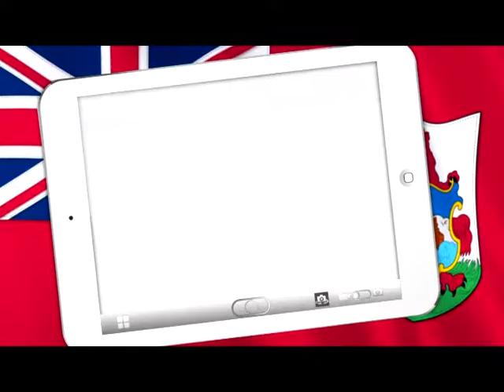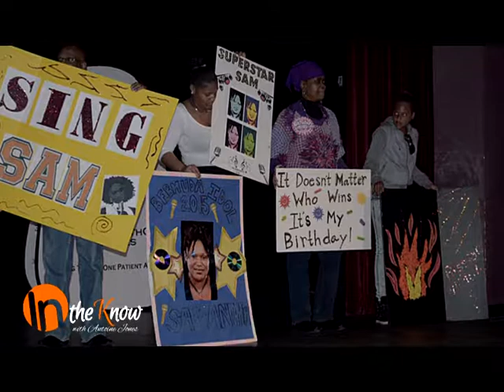In The Know - Episode 12 - Segment 2